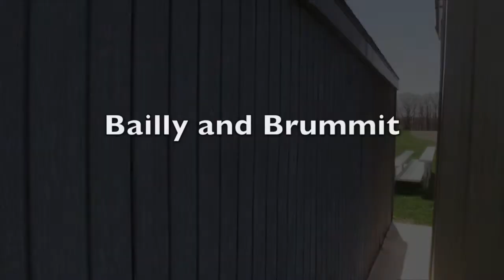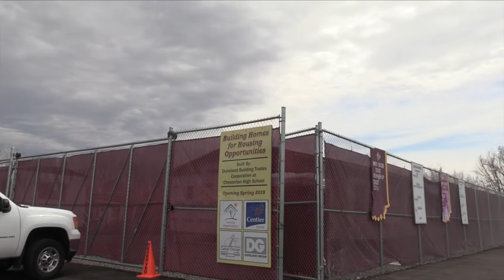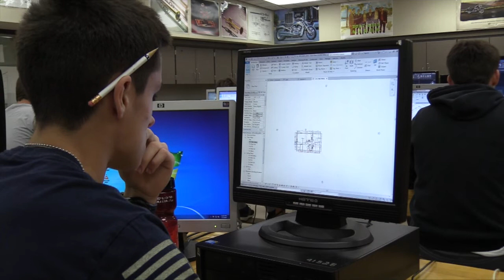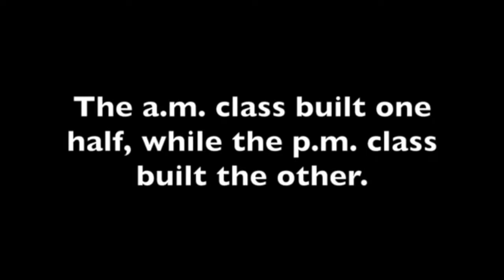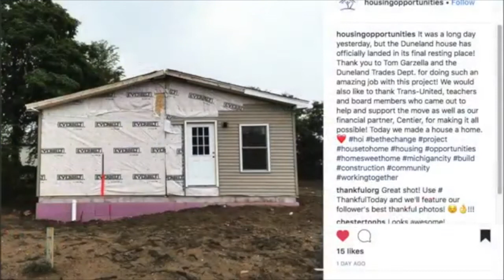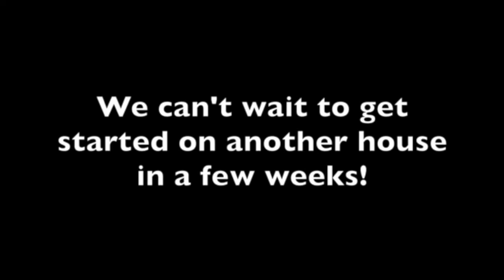2018-2019 Building Trades